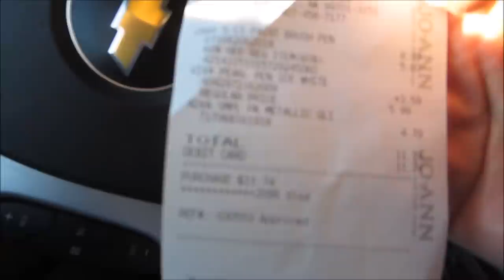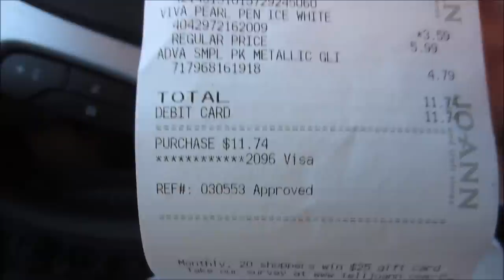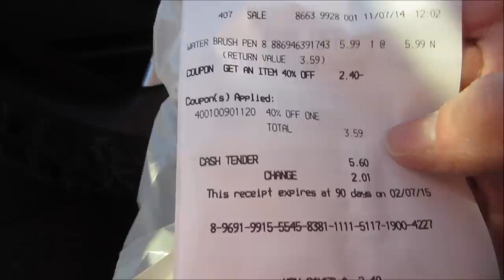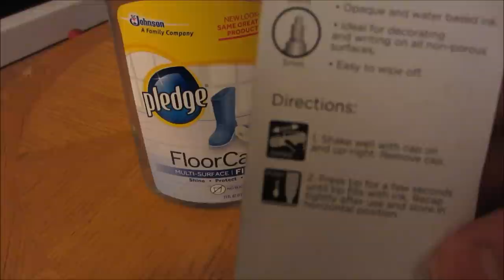Vlog Friday Fails Pt 1 November 7, 2017 ~ Muttessori, Walgreen's, Joann, Michael's and Walmart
Friday Full of Fails.